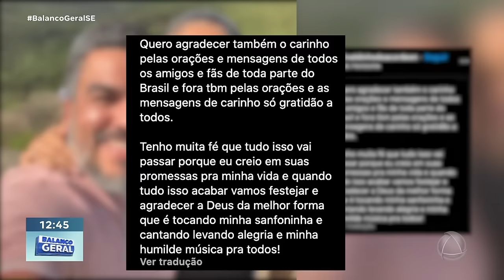Velório de Erivaldinho do Acordeon, filho de Erivaldo de Carira acontece em Aracaju Balanço Geral